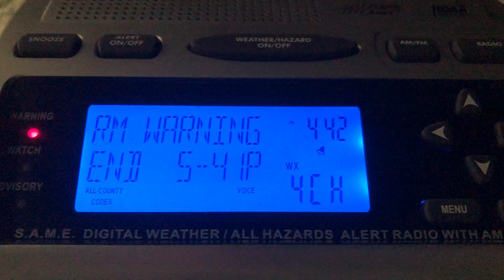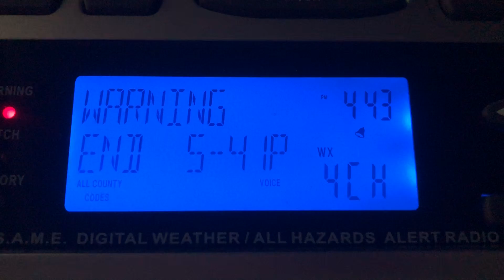Severe Thunderstorm Warning [EAS #1193] (5/23/2019)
Hi again friends! Update: adult life has been...adult life, lol. Been super busy moving and all, but I'm settled into the new place in northern Virginia (for the most part!)

I figured I can upload a few more videos. Sorry about the hiatus, between COVID and work and travel, the time to upload these videos gets smaller and smaller (though I'm still recording a TON) but I'm hoping to upload a ton and be caught up relatively soon! :)

I upload new EAS/weather radio videos on a (semi...) regular basis.